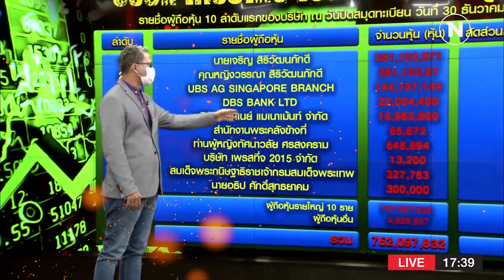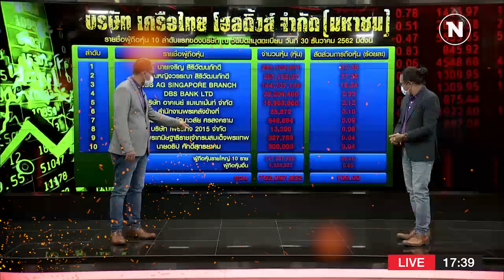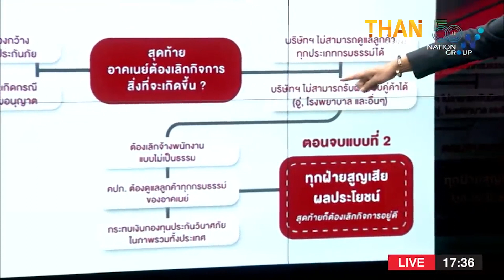ฮือ!!! เจ้าสัวเจริญ ปิด​ ​บ.ประกัน l NATION INSIGHT l 27/01/65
ฮือ!!! เจ้าสัวเจริญ ปิด​ ​บ.ประกัน

อาคเนย์ประกันภัย แจงผู้ถือหุ้นบริษัทฯ เห็นชอบเลิกธุรกิจประกันวินาศภัย ให้ คปภ.เป็นผู้จัดการกรมธรรม์ รวมถึงการคืนเบี้ย - จัดหาผู้รับประกันภัยรายใหม่

1.ผู้ถือหุ้นอาคเนย์ประกันภัย เห็นชอบเลิกกิจการ โยน คปภ.จัดการกรมธรรม์

2.คปภ. เบรกเลิกกรมธรรม์ของ ”อาคเนย์” เลิกกิจการไม่ได้!

3.เปิดเหตุผล อาคเนย์ประกันภัย ทำไมยอมบอกเลิกกิจการโดยสมัครใจ